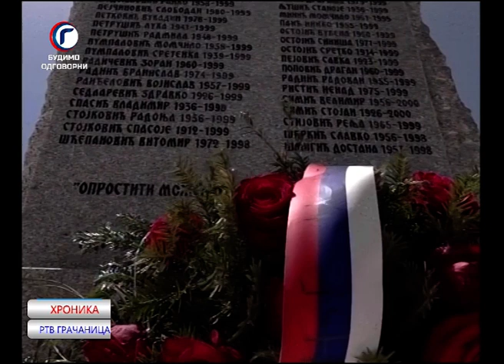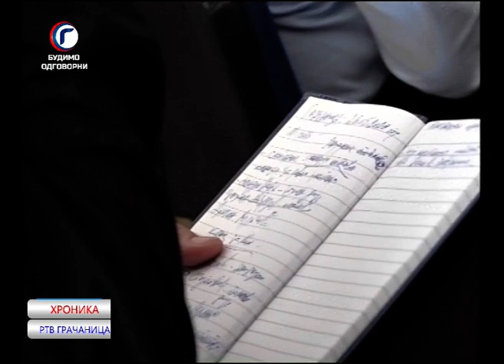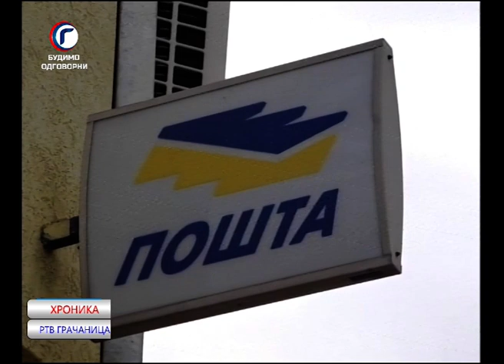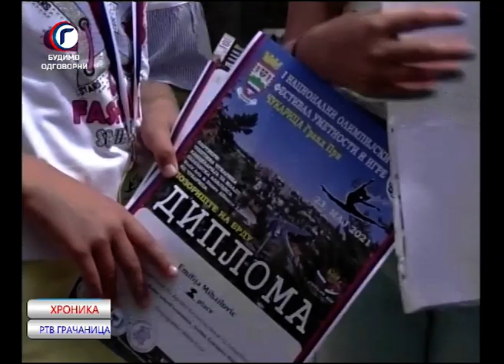HRONIKA NEDELJE RTV GRACANICA 30 05 2021